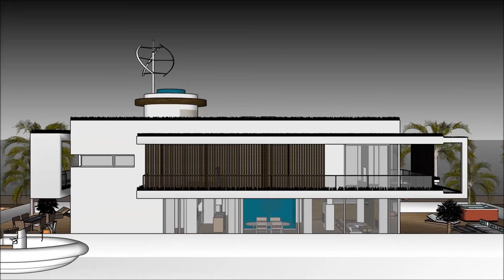Contemporary Houseboat floating in Marina Buenos Aires ARGENTINA Super Mega Yacht Rental luxury Sanc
The Contemporary Houseboat floating in Marina Buenos Aires ARGENTINA Super Mega Yacht Rental luxury Sanc is made to sustain quality of life: i Santiago Chile Provincia de Buenos Aires Rosario Córdoba Bariloche Barrio Parque Martinez San Isidro Nordelta  Barrio Norte Palermo Recoleta Madero Belgrano Concepcion Valparasio Mar del PlataLima peru Bogotá Colombia Caracas Venzuela Salvador Guayaquil Ecuador Santa Cruz de la Sierra Bolivia Montevideo El Alto Puente Alto Suriname Medellín Curitiba Callao French Guinana Grenada St Vincent And Grenadlines Barbados Isla Santa Cruz Hawaii Honolulu Kapolei Molokai Maui Island of Hawaii Lahaina Apia  Upola Samoa or elsewhere.

The Contemporary Houseboat floating in Marina Buenos Aires ARGENTINA Super Mega Yacht Rental luxury Sanc includes an Extravagant Barge Design ready for the extravagant user to rent the barge Houseboat

The Contemporary Houseboat floating in Marina Buenos Aires ARGENTINA Super Mega Yacht Rental luxury Sanc has three level plans with basement underneath it, which consist all the facilities needed for the renter. The Houseboat Barge has a unique modern contemporary design with unique architectural features. It has its own lounge area with gorgeous view of the bay.